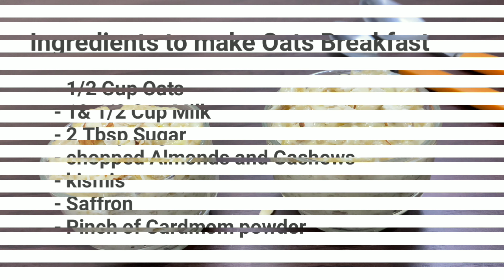breakfast recipes | milk oats recipe | sweet breakfast recipes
breakfast recipes | milk oats recipe | sweet breakfast recipes |  Quick & Easy Healthy Breakfast / Less Cholesterol / Weight Control    in this video, i am sharing one of the breakfast recipes. main ingredients of this recipes are milk and oats. oats really helps in cholesterol control so this recipe is really good for the people working on weight control. this is recipes does not take more than 5 min to prepare, it is very quick and easy healthy breakfast.